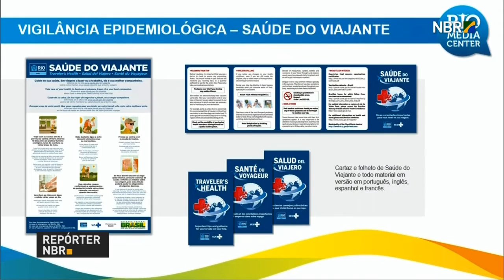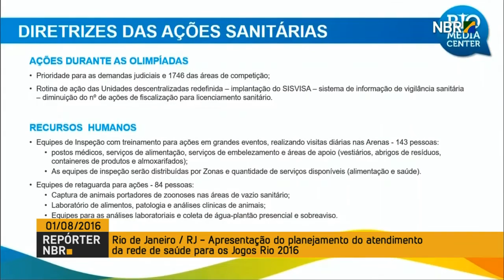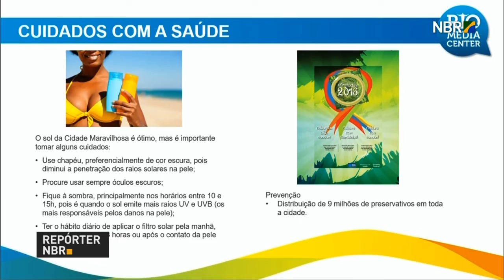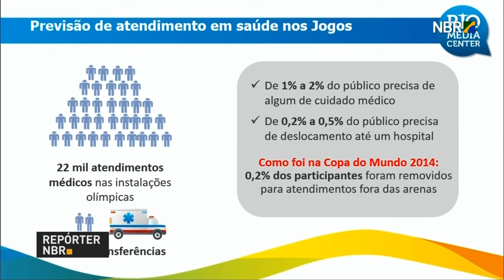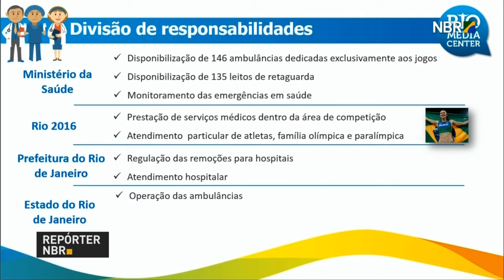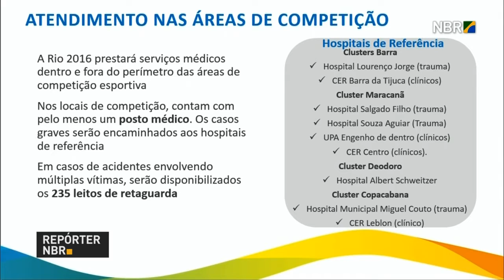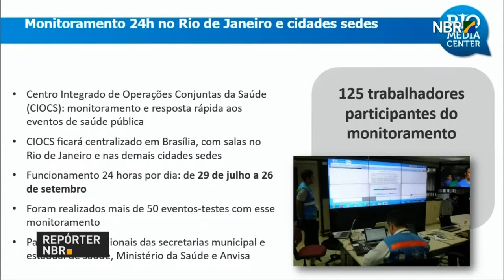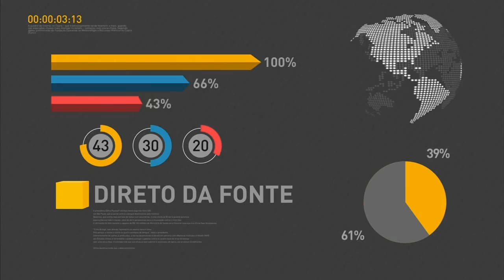Governo Federal reforça rede de saúde nos Jogos Rio 2016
REPÓRTER NBR - 01.08.16:  O plano de assistência do Ministério da Saúde para os Jogos Olímpicos e Paralímpicos Rio 2016 inclui um reforço significativo na estrutura física e de pessoal para demandas eventuais durante o evento. Além de profissionais temporários, equipes da Força Nacional estarão a postos no Rio de Janeiro, informou o Diretor do Departamento de Gestão Hospitalar do Ministério da Saúde no Rio (DGH-RJ), Jair Veiga.